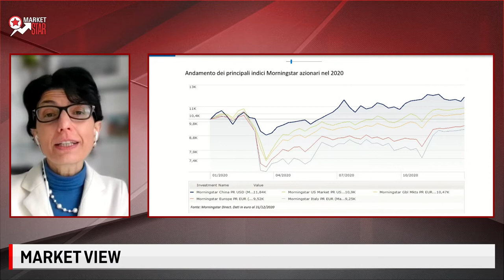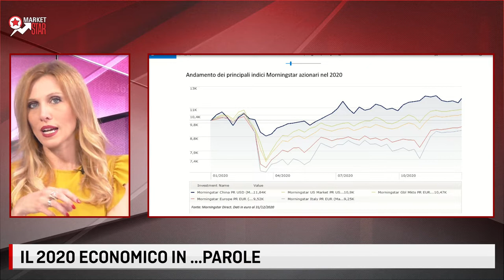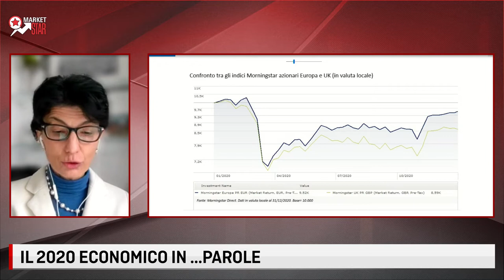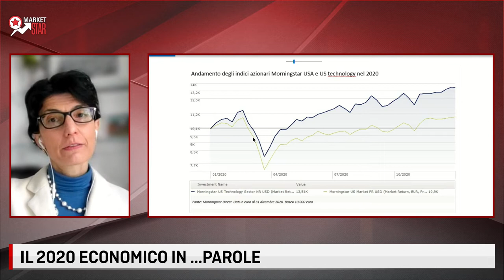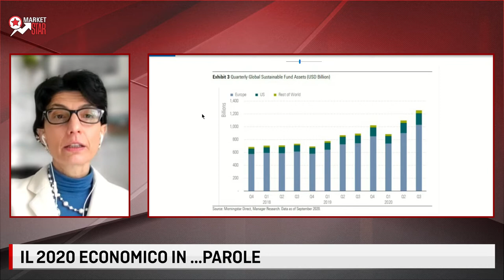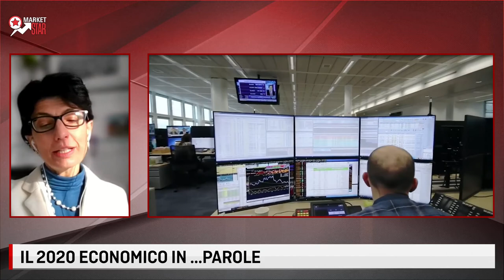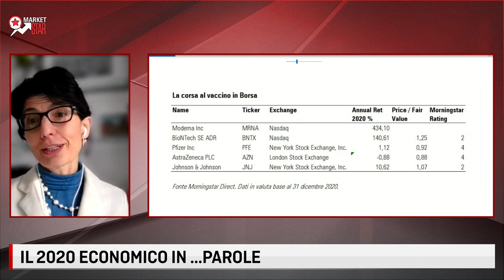LE FONTI MARKET STAR - IL 2020 ECONOMICO IN... PAROLE con Sara Silano - 13 gennaio 2021